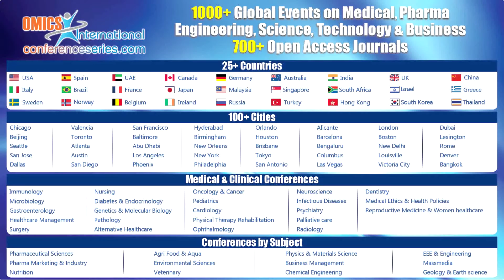Imran Sajid | Pakistan | Applied Microbiology 2015 | Conferenceseries LLC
World Congress and Expo on
Applied Microbiology
August 18-20, 2015 Frankfurt, Germany

Title: Antitumor metabolites from Streptomyces sp. KML-2 isolated from Khewra salt mines, Pakistan